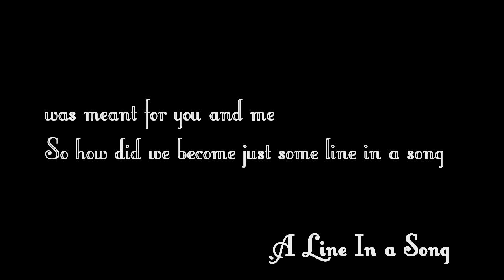Jennifer Ewbank - A Line In A Song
Jennifer Ewbank - A Line In a Song  **I don't own the picture/clips or the music, just the editing

© RTL [The Voice Of Holland]